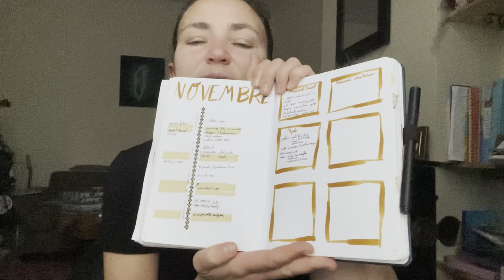Minute papillon#33 : podcast TRICOT. gilet pour aller au bal, gilet de cérémonie bébé, béguin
Bienvenue dans ce podcast.

Musique en cours d’enregistrement, je vous en reparlerai dans le prochain podcast

Modèles :

Le gilet pour aller au bal: bientôt disponible en patron et en kit

Gilet de bébé de cérémonie: bientôt disponible en patron sur mapetitelaine.fr

Béguin de bébé: idem

Les coups de cœur:
- poupeefolle sur Instagram
- blanket de yarnaflakes design de
- chaussettes de seeyoulayer design de